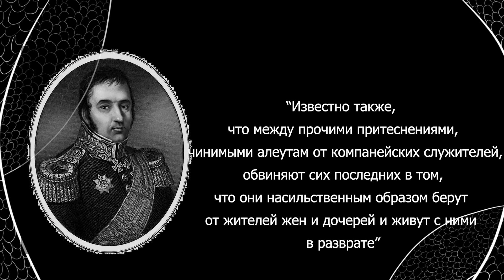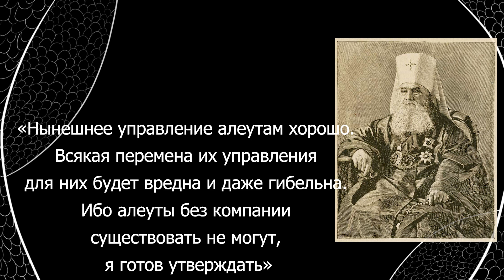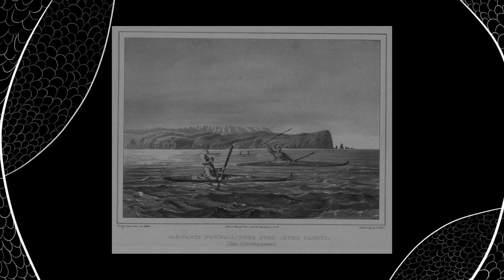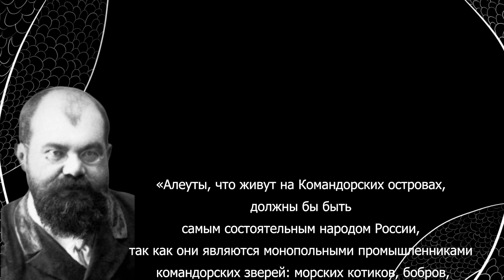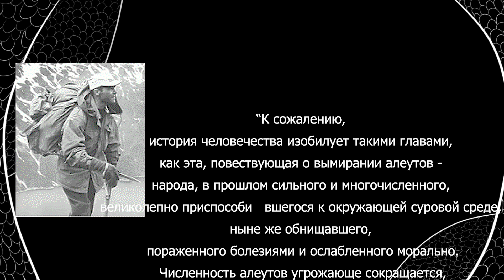АЛЯСКА. Часть II. Алеуты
Мы продолжаем историю колонизации "Русской Америки", которая была полна насилия, как и история других регионов, захваченных Россией.

Об Алеутских островах и их народе рассказывает историк Юлия Карпухина.

Источники:

Ляпунова Р.Г. - Алеуты: Очерки этнической истории. Алеуты.
Вениаминов И. Записки об островах Уналашкинского отдела.
А. В. Гринев “Характер взаимоотношений русских колонизаторов и аборигенов Аляски”
Портал “Культура РФ” Исчезающие народы России. Алеуты